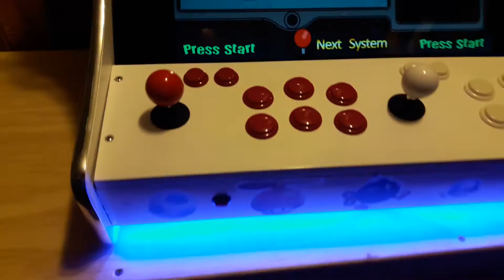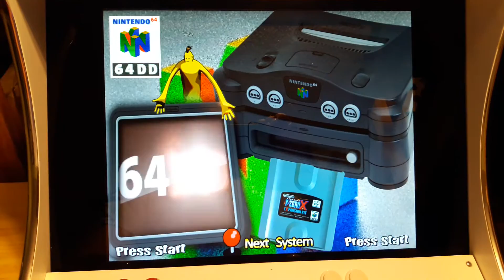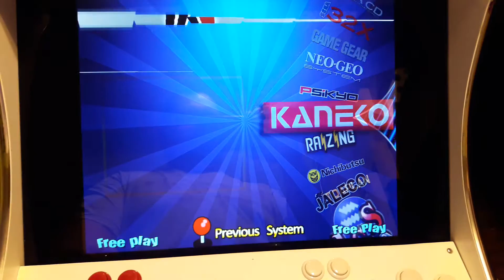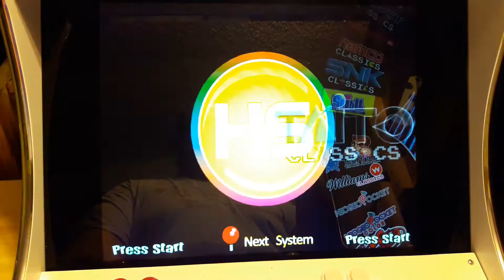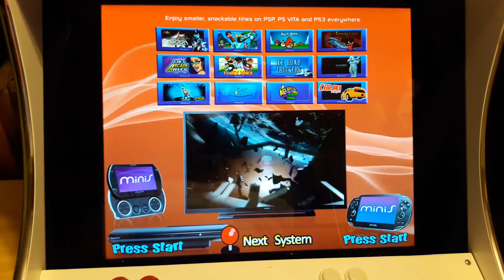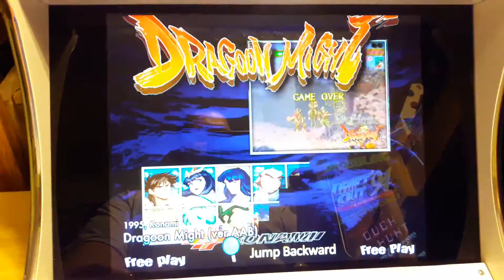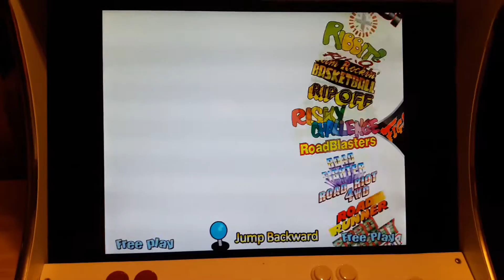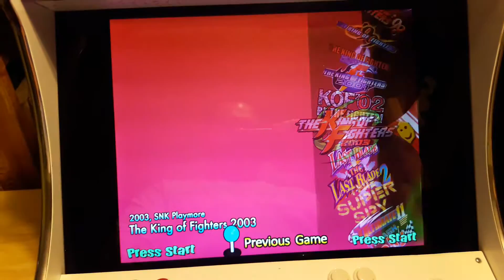Hyperspin 2016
Hyperspin arcade 2016